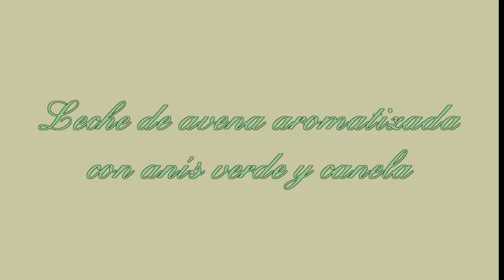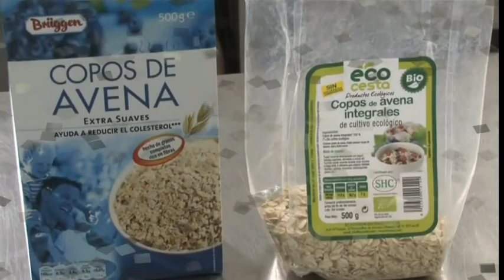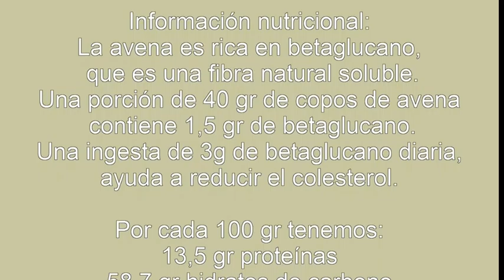FACIL PREPARAR LECHE AVENA, COCINA VEGANA, VEGETARIANA